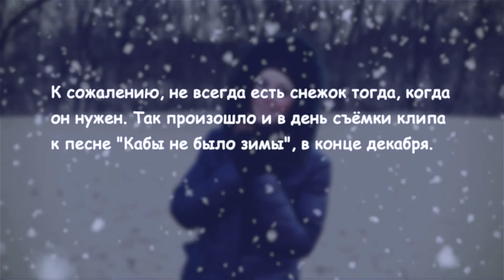Иллюзия и реальность. Снег в клипе.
Увы, во время съёмки клипа "кабы не было зимы" не было ни единой снежинки. До нового года оставалась неделя, но на улице тепло, солнце, зелёная трава. Пришлось создавать снег искусственно.